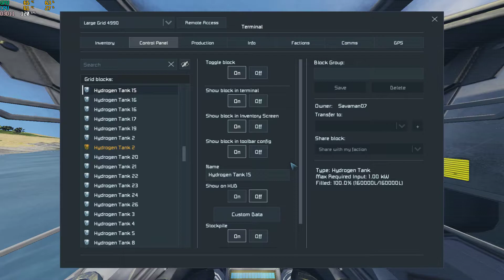Space Engineers 2020 01 05 08 15 08 11 DVR